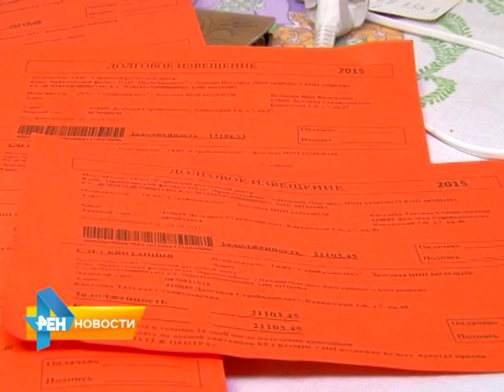В Саратове управляющая компания незаконно рассылала уведомления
Рассылка уведомлений от управляющей компании "Стройкомплект" была незаконной. К такому выводу пришли в прокуратуре Заводского района после проведенной проверки. Подробности - в материале от 6 октября 2015 года.